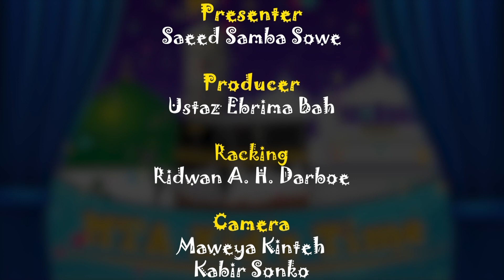MTA Kid's Time | Revelation of Salat | EP15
A children's programme produced by MTA Gambia Studios. The discussion for today's programme is on the revelation of Salat.